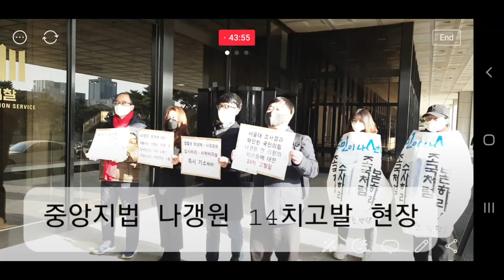[갬블러tv][짤]중앙지검 검찰규탄및14차나경원고발현장 나갱원도 조국처럼 수사하라